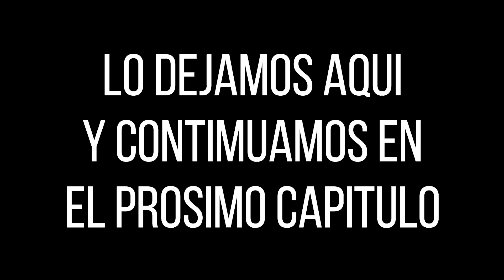The long dark ps4 gameplay español 4modo historia en busca de comida nos congelamos !!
The long dark ps4 gameplay español #4 en busca de comida y huyendo de los lobos